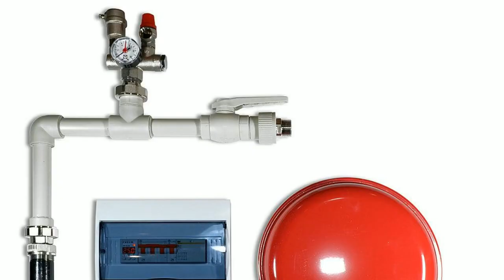Hydraulic Installation For The Gejzer 6 or Geyzer 9 Electrode Boiler Promo Video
We also sell ready-made kits with three-phase electrode boilers. For Geyser 6kW or Geyser 9kW